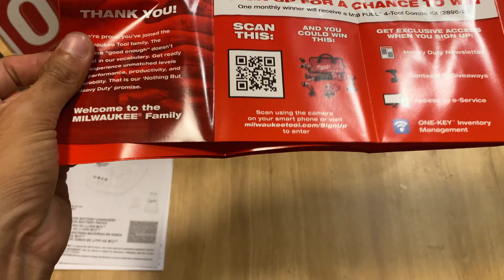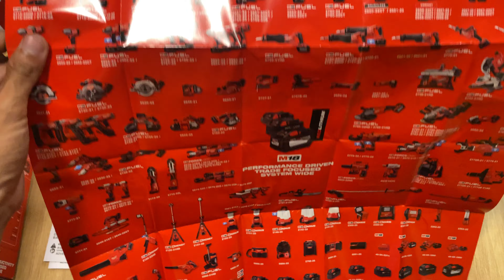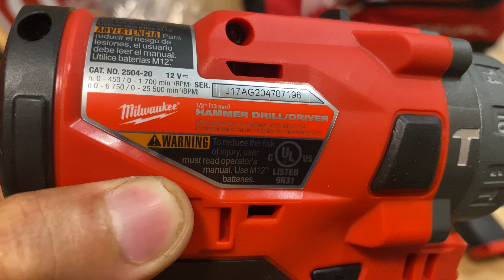Milwaukee 12V HÀNG Nhập USA🇺🇸🇺🇸🇺🇸|| Milwaukee 2598-22 M12 FUEL 2-Tool Hammer Drill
📍📍📍Chung cư Hausneo liên phường Đường số 11
Khu Dân Cư Phú Hữu -Quận 9 -HCM
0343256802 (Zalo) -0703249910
NGUYEN HOANG TUAN
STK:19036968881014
Ngân Hàng Techcombank
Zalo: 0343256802